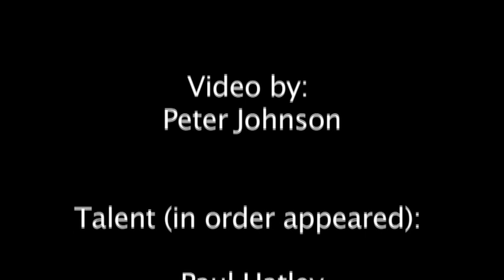Automatic Stop - The Strokes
Music Video i made for a class.